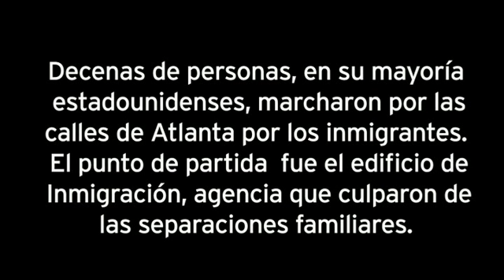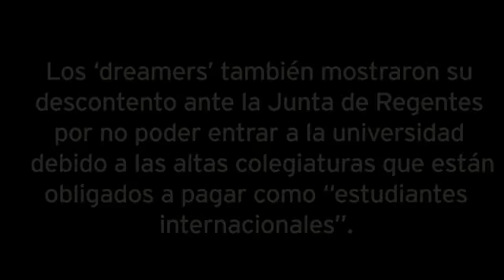DIA DE PROTESTAS EN GEORGIA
Decenas de estadounidenses marcharon por las calles de Atlanta en favor de los inmigrantes, mientras que un grupo de 'dreamers' protestaban en las afueras de la Junta de Regentes de Georgia para que les permitan continuar sus estudios. (Mario Guevara/MH)